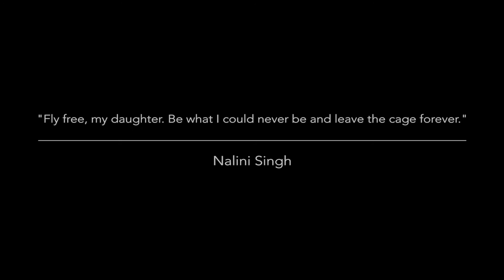Mothers and Daughters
Around the world, girls are often undervalued simply because they were born a girl. ICRW's Parivartan for Girls is a sports-based program in Mumbai to empower girls, keep them in school and to provide them with a safe space to play sports with their friends.

This video features Saima, who is a participant in the program and her mother, Sameema, talking about their dreams for Saima's future.

ICRW would like to extend a special thanks to 692 Productions for this powerful video.